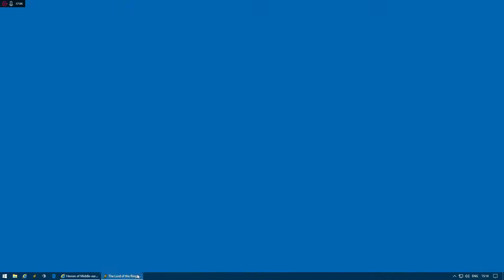Champion on Blood Mountain to show how it's done without wimp skills like Warrior's Heart and stacking HOTs
Still got no game sound and dodgy mic